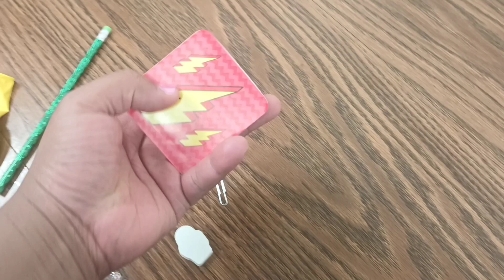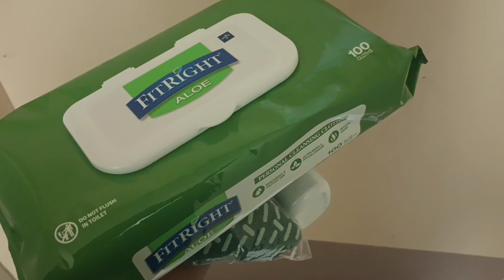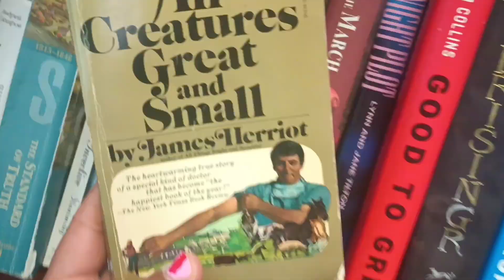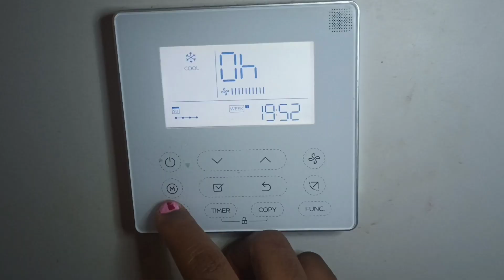Day In The Life Of A C.N.A | DELETED MY TEMU ACCOUNT| SETTING BOUNDARIES